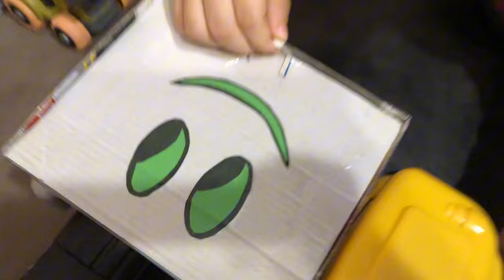🔴 Oyuncak arabalar oyunu itfaiye arabası kepçe kamyon oyun yolunda yarış yapıyor